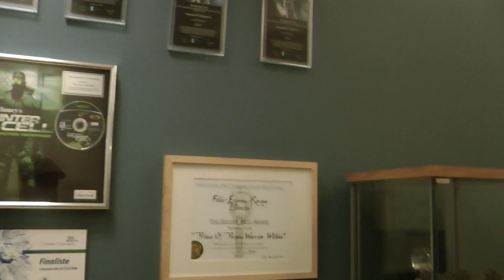Ubisoft Montreal Rondleiding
We zijn bij onze studio in Montréal geweest. Onder andere Splinter Cell en Assassin's Creed games komen hier vandaan! Reden genoeg om jullie even een kijkje in de keuken te geven bij deze gigantische studio.